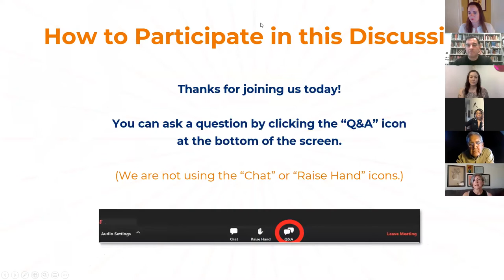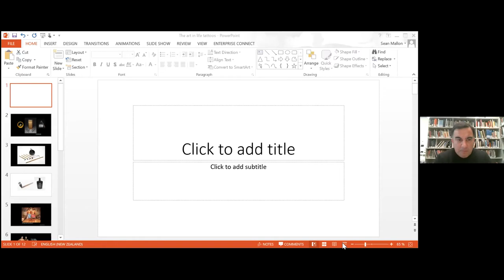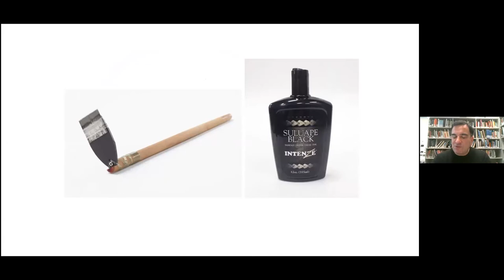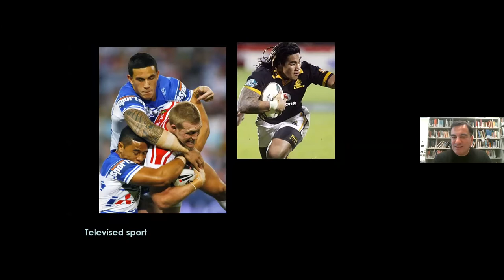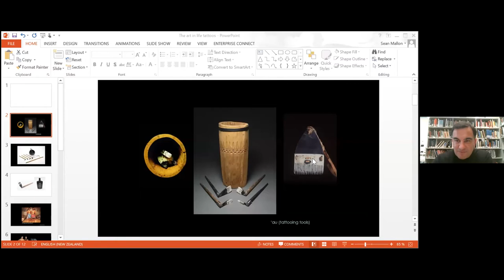The Art of Tattoos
This video explores how tattoos are fine art, even though we often don't think of them that way. It features Sean Mallon (Mulivai, Safata Sāmoan tattoo historian and Senior Curator of Pacific Cultures at the Museum of New Zealand Te Papa Tongarewa), Mark Perrott (photographer and documentarian of tattooing), Sharky (tattoo artist and historian), and Jahnavi Wraight (tattoo wearer and collector).

“There is no distinction for us between art and life,” said Yolngu Aboriginal Australian artist Wandjuk Marika. This proclamation draws attention to the arbitrary distinctions we often make in western cultures between “fine art” and “craft,” “design” and other often-unhelpful labels. As museums, we actively work to break down such distinctions. As museum professionals, we are aesthetically minded people who see art all around us. And, as a global community, many of us are finding ourselves unable to visit the “fine art” institutions we love most. Because of all of these factors and more, the Fralin Museum of Art at UVA and the Kluge-Ruhe Aboriginal Art Collection of UVA have partnered to present THE ART IN LIFE, a series of programs that explore the artistic creativity, innovation, challenges and aesthetic decisions of practices that usually aren’t considered fine art.